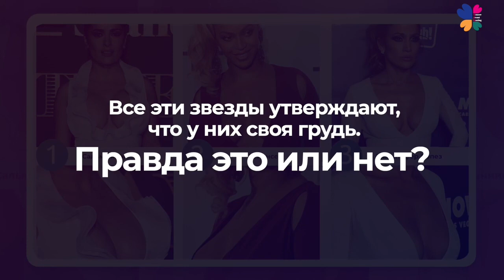Они настоящие?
Кто из нас не задавался этим вопросом, глядя на фотографии бюста звезд шоубизнеса и кино? Некоторые селебрити утверждают, что их грудь абсолютно натуральна. Вот, что об этом думают эксперты пластической хирургии!